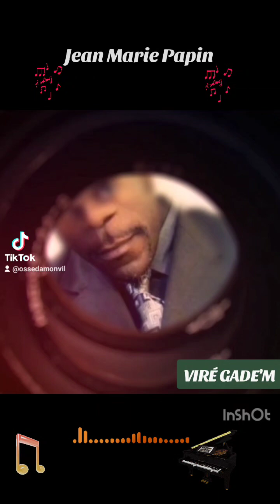Viré Gade'm --- 🎹🎹🎼🎼 Jean Marie papin 🎹🎹🎹🎼🎼🎼🎼🎶🎵🎤🎧